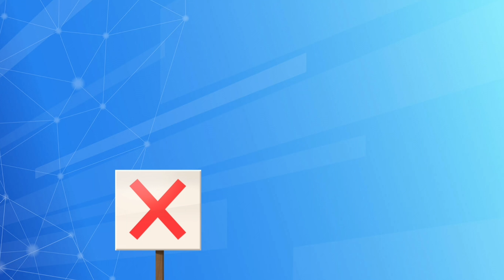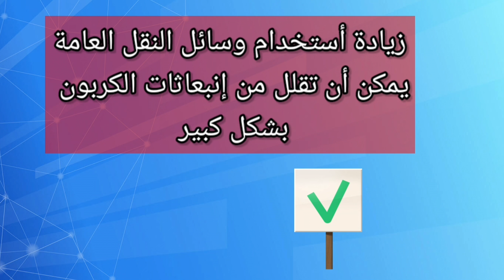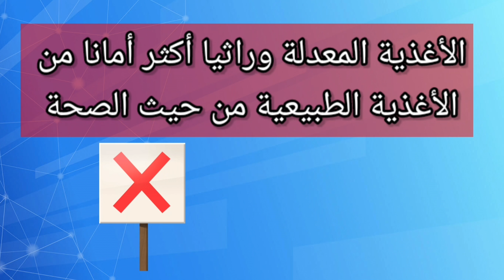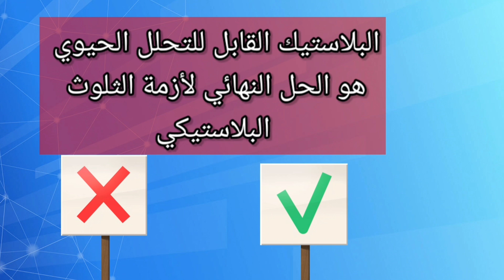"حقائق صادمة لا تعرفها عن المستقبل! 🔥 اكتشف الآن!"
"في هذا الفيديو، سنكشف لك حقائق مدهشة ومعلومات مثيرة عن المستقبل قد تسمعها لأول مرة! 🌍 هل تعلم كيف ستؤثر التكنولوجيا، والبيئة، والاقتصاد على حياتنا في السنوات القادمة؟ 🔮 استعد لتغيير نظرتك للعالم واكتشاف ما ينتظرنا في المستقبل القريب والبعيد! لا تنسَ متابعة الفيديو حتى النهاية لتتعرف على التفاصيل التي قد تفاجئك!"

المستقبل

2. التكنولوجيا

3. تغير المناخ

4. الذكاء الاصطناعي

5. الاقتصاد العالمي

6. حقائق مدهشة

7. معلومات صادمة

8. التوقعات المستقبلية

9. الطاقة المتجددة

10. الابتكار

11. التطور التكنولوجي

12. الثورة الصناعية

13. تأثير التغير المناخي

14. التحولات الاقتصادية

15. عالم 2030

مرحبًا بكم في "عالم الألغاز والتحديات"! 🧩✨ قناتنا مخصصة لجميع عشاق الألغاز والمغامرات العقلية من جميع الأعمار. نقدم لكم:ألغاز شيقة: اختبر ذكائك واستمتع بحل ألغاز ممتعة تتراوح من السهلة إلى المعقدة.تحديات ممتعة: شارك في تحديات فريدة تتطلب التفكير السريع والإبداع.معلومات عامة: تعلم شيئًا جديدًا كل يوم مع حقائق ومعلومات مشوقة في مختلف المجالات.تخمين الشكل المختلف: اختبر دقة ملاحظتك وقدرتك على التمييز بين التفاصيل.

متنسوش❤👆اللايك👍 والأشتراك فى القناه وتفعيل الجرس ❤🛎لكى يصلكم كل جديد من قناة@Hawadettrend